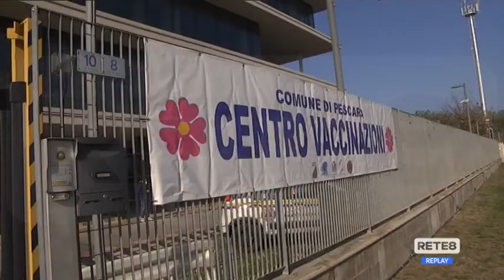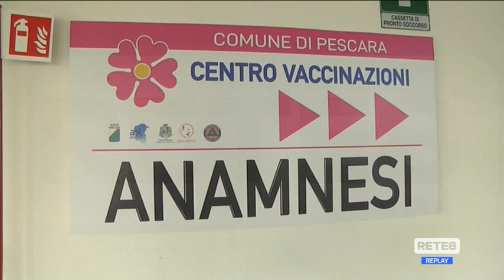Covid Abruzzo - Verì: "Over 50 refrattari alle vaccinazioni"